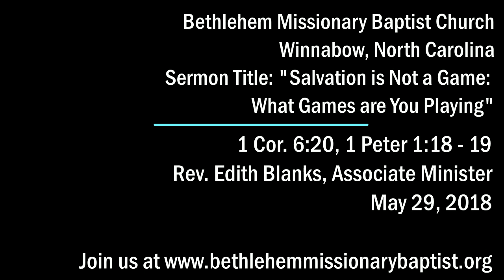"Salvation is Not a Game: What Games are You Playing?" - 1 Cor 6:10, 1 Peter 1:18 - 19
Bethlehem Missionary Baptist Church
9374 Southern Blvd SE
Winnabow, North Carolina 28479

Rev. D. L. Smith, Pastor